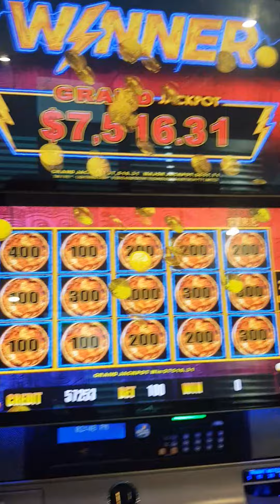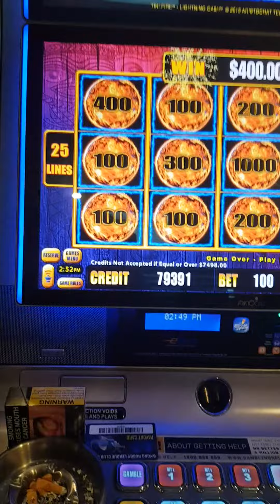my biggest win on a pokie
omg I Carnt believe I got this cracked it on the last spin if u would like to win this much hit the thumbs up and subscribe it's free to do thank u